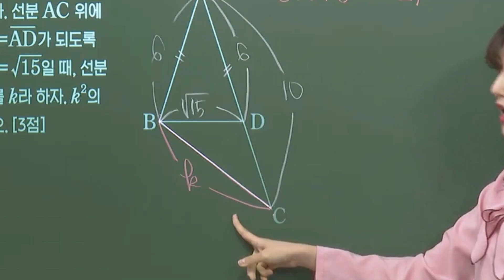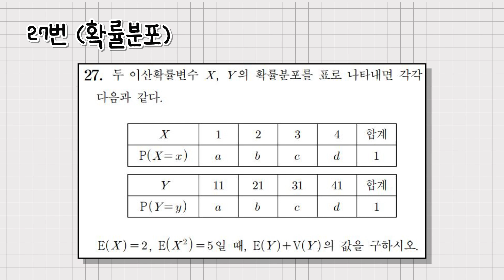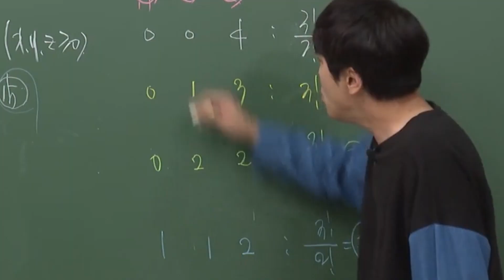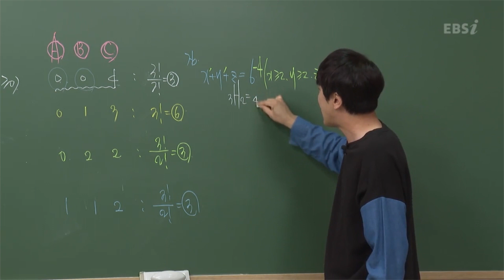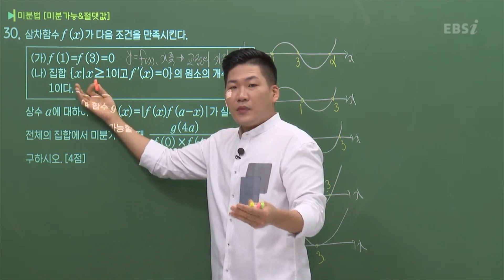[고3] 듀냐의 오답노트 📖 9월 수학 l 2021학년도 고3 9월 모의평가 수학 나형 오답률 TOP5 l 2021학년도 고3 9월 모의평가 수학 나형 해설강의 하이라이트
모의고사 전 날엔 뭐 풀지? 🤔
작년 모평 문제 풀어야지!

작년 선배들은 어떤 문제를 많이 틀렸나 👀
수험생들이 가장 많이 틀린 문제 5문제만 쏙쏙!

2021학년도 고3 대학수학능력시험 9월 모의평가 수학 풀서비스

2021학년도 고3 9월 모의평가 수학 나형 오답률 TOP5 0:00

TOP 5 수학 📖 25번(삼각함수)  0:05
TOP 4 수학 📖 27번(확률분포)  1:00
TOP 3 수학 📖 21번(수학적 귀납법)  1:42
TOP 2 수학 📖 29번(중복조합)  2:46
TOP 1 수학 📖 30번(미분계수)  3:46